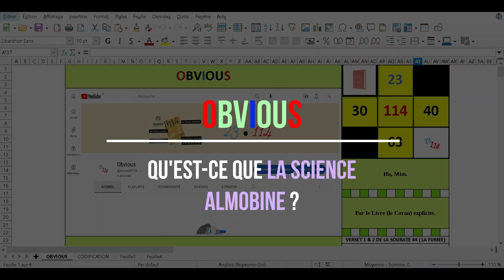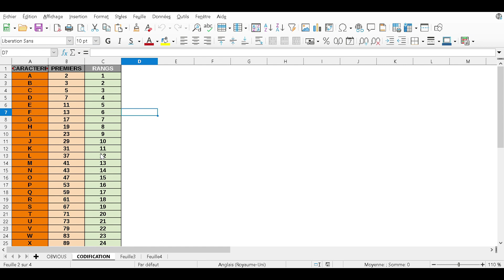#1 What is the Almobine science ? (ENGLISH SUB)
The Almobine science is a science discovered by Mustapha Malaainine.

It is based on prime numbers and their ranks.

It’s introduced the mysterious Almobine numbers, especially 23 and 114.

We are going to apply the Almobine science on different series and movies in order to show how this new extraordinary science works.